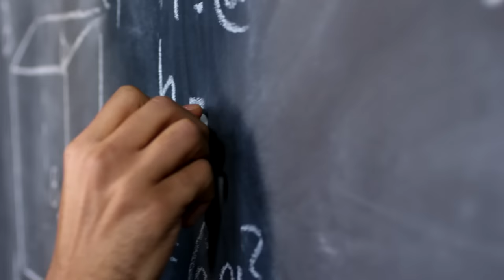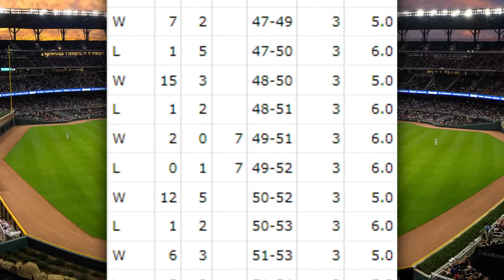How A Team STOLE The World Series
As we all know, winning the World Series is an incredible feat that takes a lot of luck and skill. For some fans, they can only dream their team one day comes out on top. What if I told you the Atlanta Braves did this by completely throwing together a group of players and it somehow WORKED.